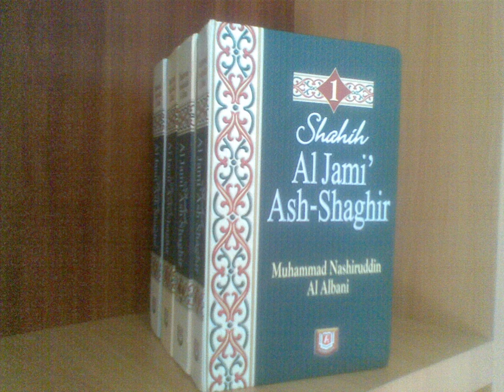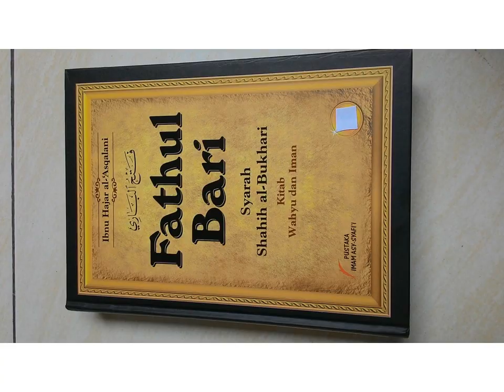Terjemah Al-Jami Ash-Shaghir Hadits 00851 Sesaat setelah meninggal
إِذَا مَاتَ أَحَدُكُمْ عُرِضَ عَلَيْهِ مَقْعَدُهُ بِلْغَدَاوَةِ وَ الْعَشِىِّ٬ إِنْ كَانَ مِنْ أَهْلِ الْجَنَّةِ فَمِنْ أَهْلِ الْجَنَّةِ، وَ إِنْ كَانَ مِنْ أَهْلِ النَّارِ فَمِنْ أَهْلِ ٱلنَّارِ، يُقَالُ لَهُ: هَذَا مَقْعَدُكَ حَتَّى يَبْعَثُكَ ٱللّهُ إِلَيْهِ يَوْمَ الْقِيَامَةِ

Artinya
Apabila salah seorang dari kalian sudah meningal maka akan diperlihatkan tempat duduknya pada waktu pagi dan sore. Jika ia termasuk ahli surga maka (diperlihatkan kepadanya) tempat duduknya ahli surga dan jika ia termasuk ahli neraka maka (diperlihatkan kepadanya) tempat duduknya ahli neraka. Dikatakan kepadanya, "inilah tempat dudukmu" hingga Allah membangkitkanmu kepadanya di hari kiamat.

[HR Bukhari[1], Muslim, Tirmidzi dan Ibnu Majah dari Ibnu Umar. SHAHIH[2]]

Penjelasan
Jika seseorang sudah meninggal dunia maka pada pagi dan sorenya dia akan tahu apakah kelak setelah hari kiamat dia akan masuk surga atau masuk neraka.[3]

[1] Al-Bukhari., Op.Cit., Jilid I., hlm.349, hadits 1379
[2] Al-Albani.Op.Cit. Jilid I, hlm 393. Hadits. 792. (Menurut Al-Albani hadits ini shahih)
[3] Al-Munawi., op.cit., Jilid II, hlm. 5

Sumber
-Imam Suyuthi. 2016. Al-Jami  Ash-Shaghir min Ahadits al-Basyir an-Nadzir. Kairo: Darul Hadits. hlm.66 hadits nomor 00851

-Al-Munawi. Imam Abdurrouf. 2010. Faidhul Qodir Syarah Al-Jami' Ash-Shaghir. Kairo: Dar El-Hadits. Jilid.II. hlm.5. hadits nomor 00851

- Ash-Shan`ani. Imam Ash-Shan'ani. 2011. At-Tanwir Syarah al-Jami’ ash-Shaghir. Riyadh: Darus Salam, cet.1. Jilid  II. Hlm.209. hadits nomor 00845

- Al-Albani. Muhammad Nashiruddin. 2014. Shahih Al-Jami` Ash-Shaghir wa Ziyadah.  Terjemahan oleh Abdul Syukur Abdul Razzaq.  Jakarta: Pustaka Azzam. cet.1., Jilid. I, Hlm.393. hadits nomor 792.

- Imam Suyuthi. 1995. AL-Jami Ash-Shaghir fi Ahadits al-Basyir an-Nadzir. Jilid I. Terjemahan oleh Nadjih Ahjad. Surabaya: PT. Bina Ilmu. hlm.261. hadits nomor.00851

-Al-Bukhari. Al-Imam Al-Hafizh Abi Abdillah Muhammad bin Ismail bin Ibrahim Ibn Al-Mughirah bin Bardizbah Al-Bukhari Al-Ju`fiy.2004. Shahih Al-Bukhari. Cairo: Darul Hadits. Jilid I, Halaman 349, Hadits 1379

-Al-Bukhari. Al-Imam Al-Hafizh Abi Abdillah Muhammad bin Ismail bin Ibrahim Ibn Al-Mughirah bin Bardizbah Al-Bukhari Al-Ju`fiy.2004. Shahih Al-Bukhari. Terjemahan oleh Muhamad Iqbal, Lc. Jakarta: Pustaka As-Sunnah. Jilid I, Halaman 942, Hadits 1379

- Al-Asqalani. Al-Hafizh Ahmad bin Ali bin Hajar. 2000. Fathul Bari Syarhu Shahih al-Bukhari. Riyadh: Darus Salam. , cet.I.  Jilid III, Halaman 308, Hadits 1379.

Ibnu Hajar Al-Asqalani. Al-Hafizh Ahmad bin Ali bin Hajar Al-Asqalani. 2018. Fathul Bari Syarhu Shahih Al-Bukhari. Terjemahan oleh Abu Ihsan al-Atsari. Jakarta: Pustaka Imam Asy-Syafi`i, cet 3, Jilid , halaman , Hadits .

-Imam Suyuthi. 1995. AL-Jami Ash-Shaghir min Ahadits al-Basyir an-Nadzir. Terjemahan oleh Badrudin. Terjemah Al-Jami Ash-Shaghir Pembahasan Hadits Shahih Bukhari Muslim, Mangunreja: Googel Drive. 02-02-